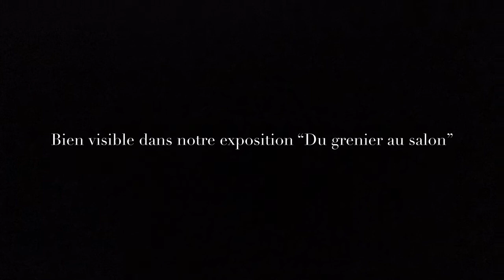Ma carte à gratter - Technique facile de carte à gratter maison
Cette capsule artistique s’inspire d’un moule de la main du géant Beaupré qui fait partie des objets de notre collection présentés dans l’exposition Du grenier au salon! 🎥 ✋
Personnage légendaire bien connu des québécois, Édouard Beaupré (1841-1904) devait son titre de géant à sa taille impressionnante. Souffrant d’une condition médicale appelée le gigantisme, sa grandeur et sa force ont été mises en spectacle de cirque tout au long de sa triste et courte vie. C’est à 23 ans qu’Édouard est mort de la tuberculose. Il mesurait 2,53 m.
🎵Come Together, The beatles, - Arrangement de @Michel Morissette – Guitariste